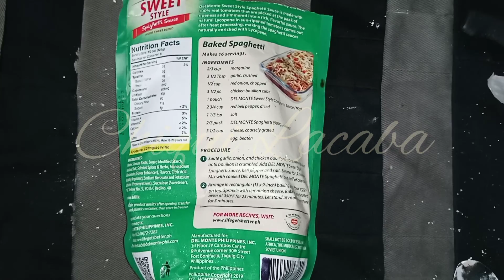Bacalao Il Holy Week Spanish Recipe ll Chiqui Lacaba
Hello guys! I am happy to share with you of this another recipe that came from the Spaniards. They call it "bacalao", cod fish in English and Labahita in Tagalog. Since cod fish is very expensive, I thought I can replace it with a tilapia because it is much cheaper... And instead of buying tomatoes, I replaced it with tomato sauce which I have in our kitchen. And instead of olive oil, I use an ordinary vegetable oil for frying. And even if the original ingredients were replaced, the dish was still delicious. So, I encourage you to give it a try and you will not regret it. Let's cook!

Bacalao Recipe

Ingredients:

1 kilo Tilapia or Labahita(cod)
1 medium red bell pepper (striped)
1 medium onion or shallot(diced)
4-5 cloves of garlic(minced)
3-4 medium potatoes
tomato sauce or 5-6 pcs tomatoes(diced)
oil for frying or olive oil
salt
pepper
paprika
bay leaf(dahon ng laurel)
cornstarch
2 cups of water